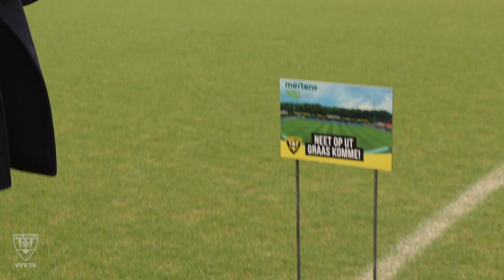𝗞𝗢𝗙𝗙𝗜𝗘 𝗠𝗘𝗧 𝗗𝗘 𝗞𝗢𝗡𝗜𝗡𝗚!